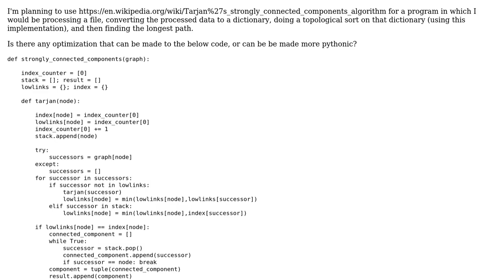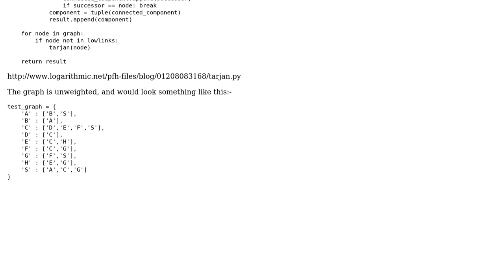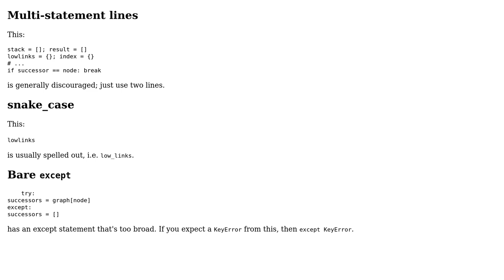Code Review: Tarjan's Algorithm Python Implementation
With thanks & praise to God, and with thanks to the many people who have made this project possible! You are responsible for your own actions.